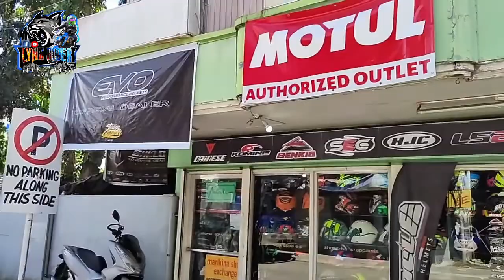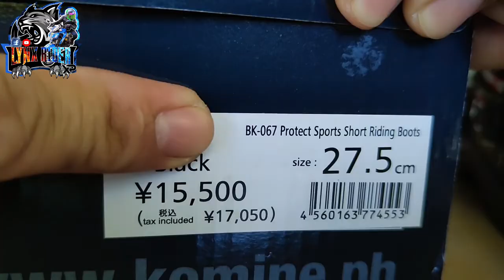KOMINE RIDING BOOTS | BK-067 PROTECT SPORTS SHORT RIDING BOOTS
LYNX RIDER XP
This channel shares Love, Experiences, Passion, and shows Freedom, Individuality, Open roads, Adventure, Travel, Pride, and Way of life on two wheels...come on let's ride!

I may not a professional rider,  but what's important is that ma.ishare ko po sa inyo and mga bagay bagay related sa pagmomotor, both goods and misfortunes atleast pde nyong gayahin yung tama at iwasang mangyari muli sa inyo ang aking pagkakamali if there's any.

Sisikapin ko na sa channel na ito, kayo po and number 1.

2) "Its fair use" No copyright is claimed and to the extent that material may appear to be infringed, I assert that such alleged infringement is permissible under Philippine copyright law. If you believe the material has been used in an unauthorized manner, please contact the poster.
3) This Video is not associated with any company or products mentioned in the video.
4) No intention to infringe photos or audio used in this video.

Thank you sa support mga KaRide!
TILL THE NEXT EXPERIENCE PO.
RIDE SAFE!
BUhhhhhbyyye!